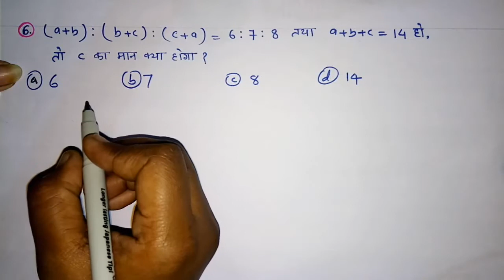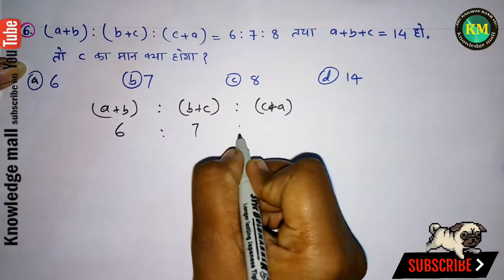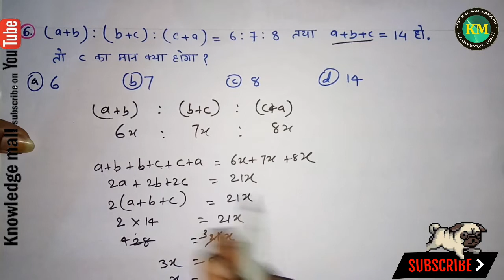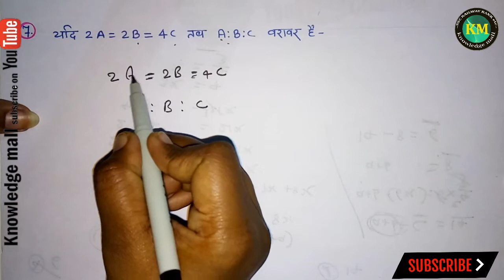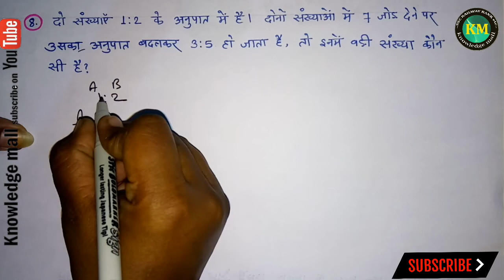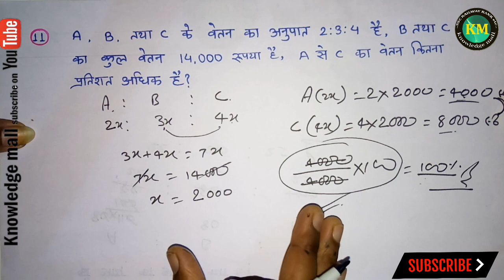RATIO and PROPORTION part 2 ||अनुपात और समानुपात से संबंधित प्रश्न || In Hindi solution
SSC BANKING RAILWAY other competitive exam